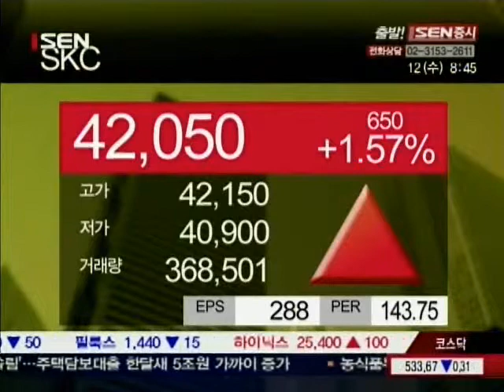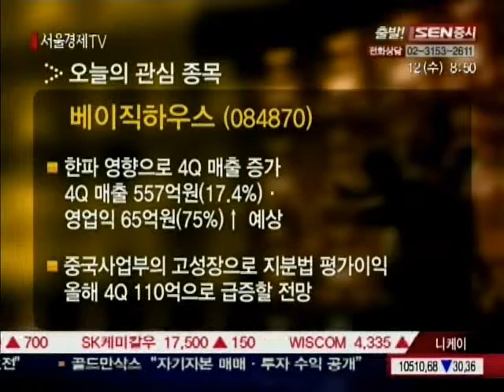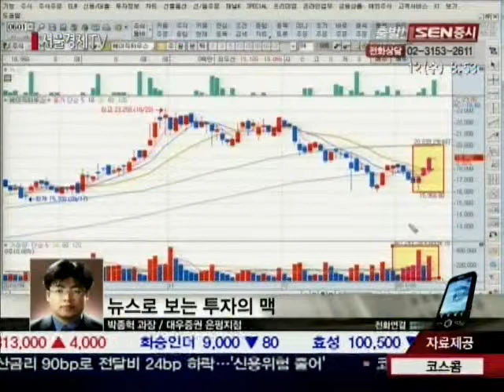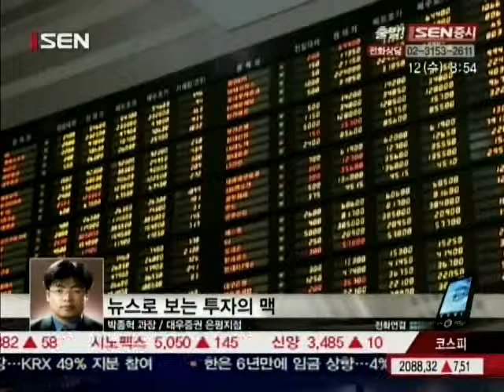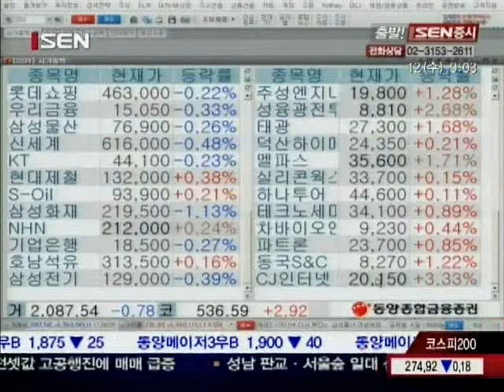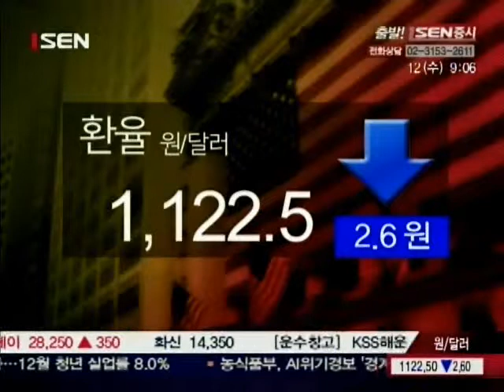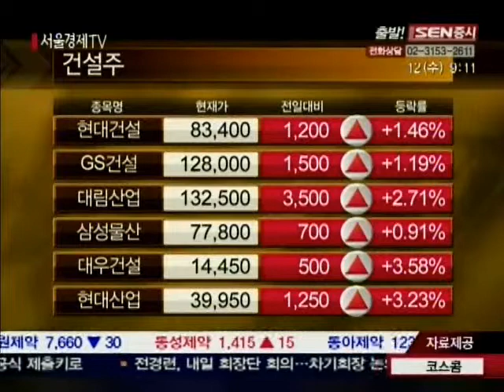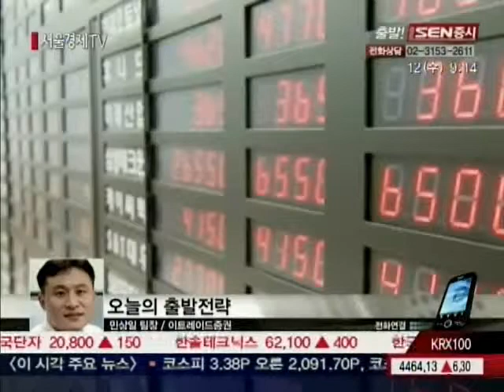[서울경제TV] 20110112_출발! SEN증시_211